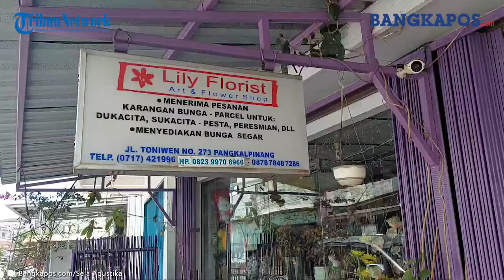Hari Valentine Toko Bunga di Pangkalpinang Banjir Pesanan, Akui Pembeli Naik 30 Persen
BANGKAPOS.COM,BANGKA -- Hari kasih sayang atau Valentine menjadi momen yang menguntungan bagi pedagang toko bunga di Pangkalpinang.

Pasalnya hari Valentine ini melekat dengan bunga dan cokelat yang dijadikan sebagai wujud mengungkapkan kasih sayang kepada pacar, sahabat, atau bahkan keluarga.

Tak heran penjualan bunga khususnya bunga mawar pun mengalami peningkatan pembeli di hari kasih sayang ini.

Bangkapos.com/Sela Agustika